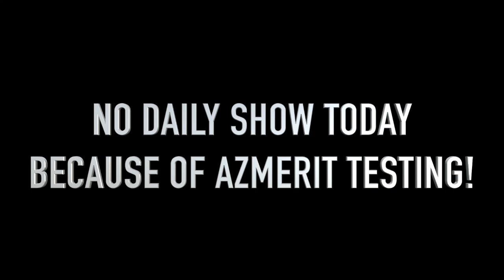Daily Show 4.9.19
SBNN Daily Show for Tuesday 4.9.19